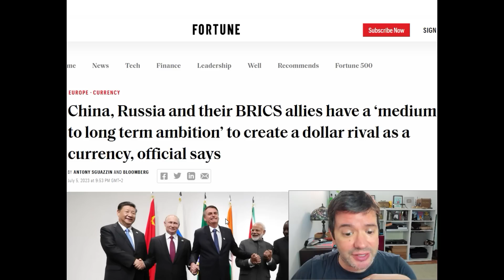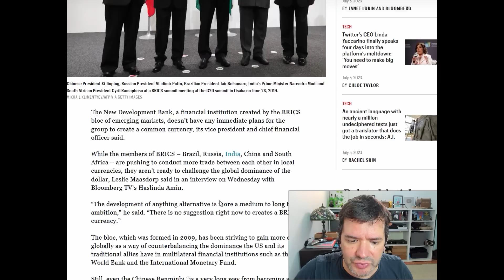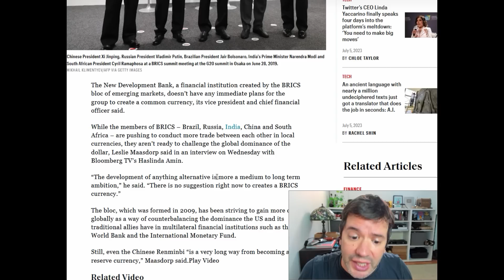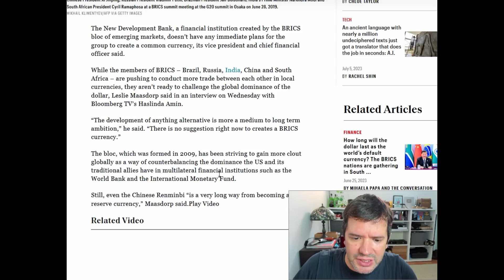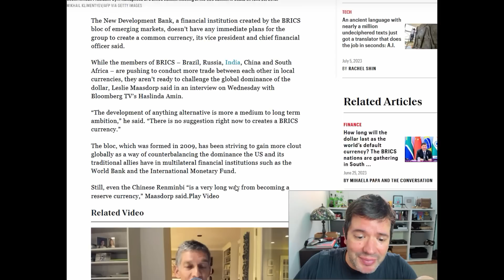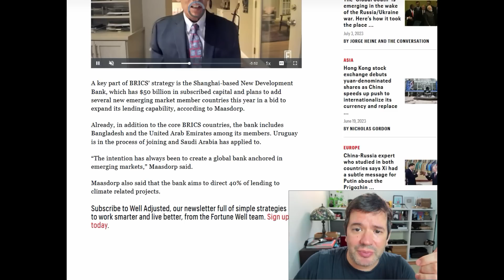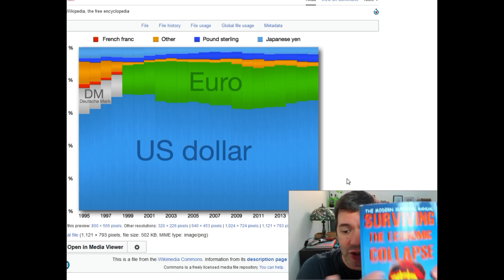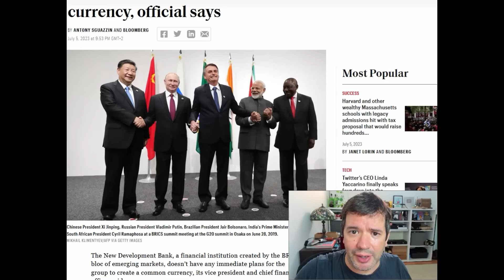Mediano o Largo Plazo⁉️Por Que el Colapso del Dolar es Inevitable‼️💲😲